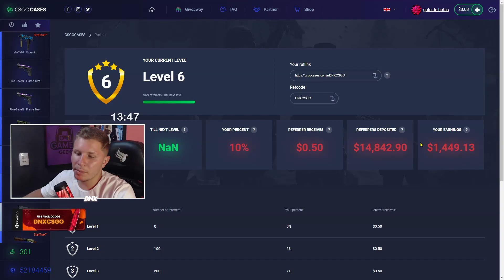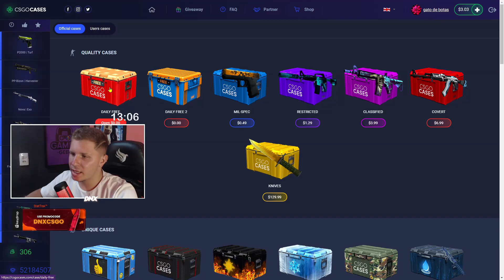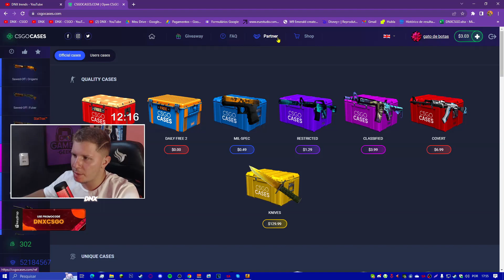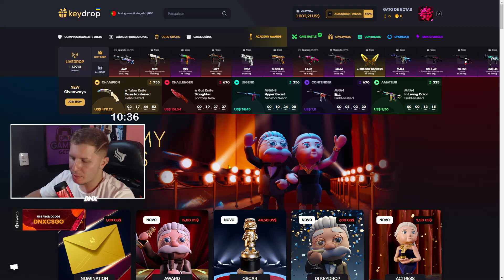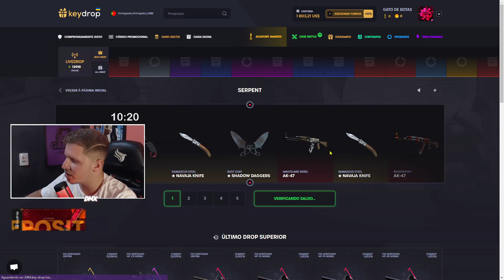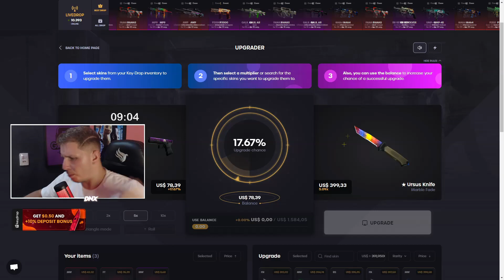COMO CONSEGUIR UMA FACA DE GRAÇA NO CS:GO! *FUNCIONA*